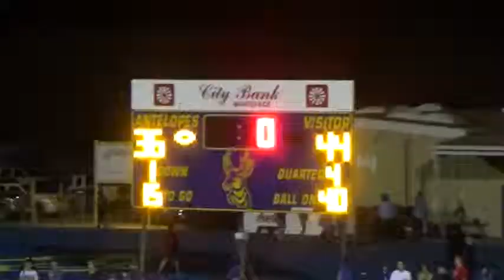Week 4, 2015 Hart 44 Whiteface 36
9/18/15 at Whiteface.
Hart is in white jerseys.
Texas High School Sixman Football